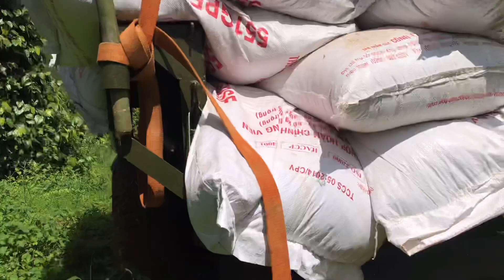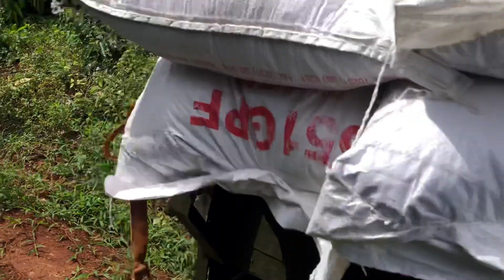Lái công nông bằng chân..Bot bolang cực nhẹ.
Xecang xecongnong congnong